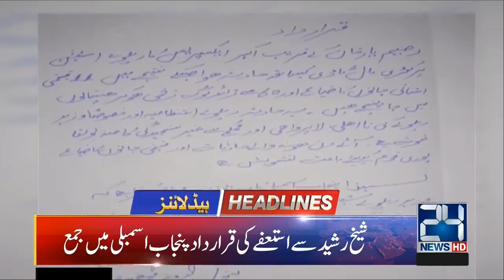News Headlines | 6:00am | 12 July 2019 | 24 News HD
24 News HD is one of the leading news channels of Pakistan bringing you the latest current affairs from Pakistan and around the world. Watch Najam Sethi only on 24 News HD.  Live National Assembly and Senate Session

Najam Sethi Show | Nasim Zehra @ 8 | Khara Such with Mubashir Lucman | Pakistan Latest and Breaking News | Live News | Prime Minister Imran Khan | Headlines